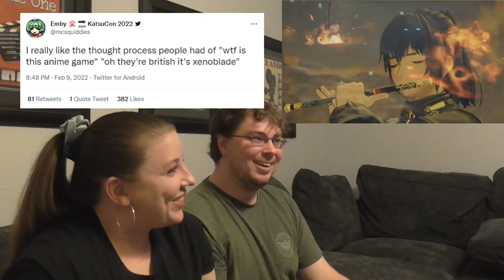XENOBLADE CHRONICLES 3 REVEAL REACTION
This is a clip of Angelrin and I reacting to the reveal trailer of Xenoblade Chronicles 3